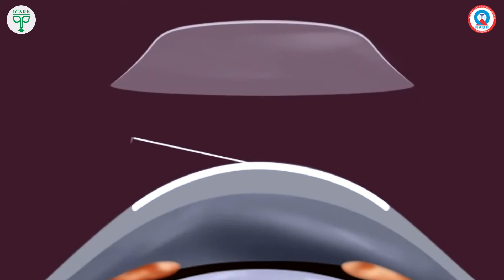Is Contoura Lasik Vision permanent explains Dr. Hafsa Bashir | ICARE Eye Hospital, Noida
Do you want freedom from your spectacles? You have reached the right video.

We, at ICARE, believe in giving you the best vision and eye health. With no compromise on quality, we assure that you will have the best experience at ICARE Eye Hospital.

We have Dr. Hafsa Bashir, Consultant Cataract and Cornea Services, ICARE, to explain us all the technicalities of the Contoura Lasik Vision Surgery. Contoura Vision will help you to get rid of your glasses, enjoy your life and see things crisply and clearly!

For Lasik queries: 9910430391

For other eye-related queries: 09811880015/
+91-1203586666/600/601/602